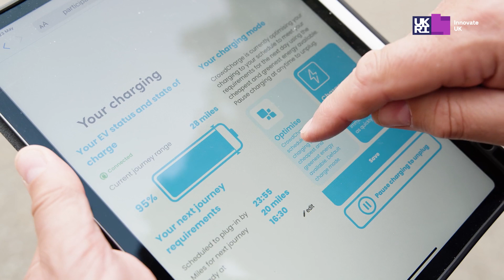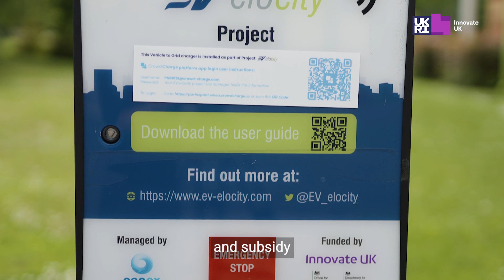Vehicle to Grid (V2G) EVlocity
The EVelocity project looked at increasing the uptake of electric vehicles in fleets, by helping consumers monetise their investment using V2G innovation. V2G capability adds a welcome link between the transport and energy systems by increasing storage capacity, which can be accessed at short demand.

EVlocity is one of four V2G Impact stories, read them